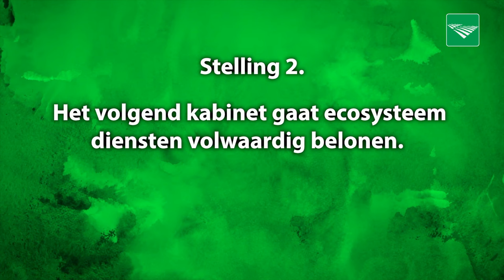Landbouwdebat: Volgende kabinet gaat ecosysteemdiensten volwaardig belonen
Vier stellingen vormden vorige week woensdagavond de basis van Het Grote Landbouwdebat, waarin verschillende politici de degens kruisten. Stelling 2: Het volgende kabinet gaat ecosysteemdiensten volwaardig belonen.

Vanuit een aardappelloods in de Achterhoek gingen tien politici op 18 oktober met elkaar in debat. Centraal stond hoe de politiek boeren en tuinders perspectief wil bieden. Roelof Bisschop (SGP), Pieter Grinwis (CU), Joris Thijssen (PvdA-GroenLinks), Cor Pierik (BBB) en Harm Holman (NSC) en kregen het woord bij deze stelling.